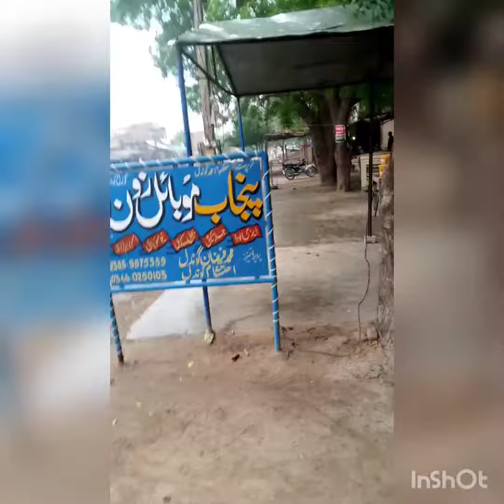Moasam is Osm#cool#weather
Today Moasam is very cool Rumentic